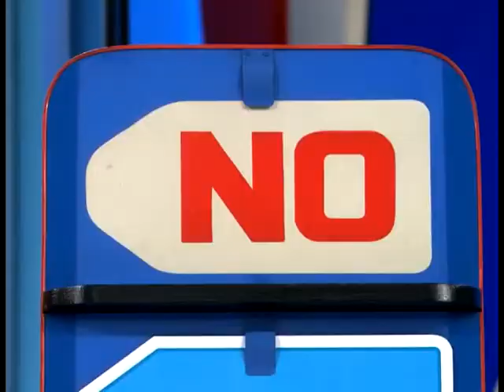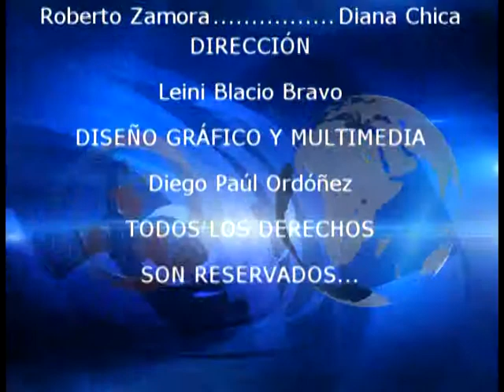Farandula 7 de Abril del 2015